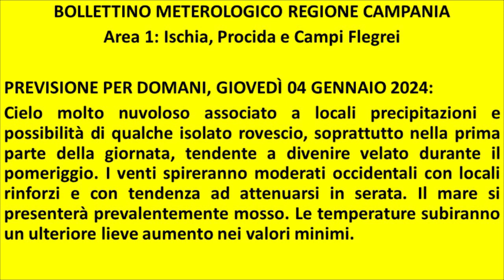Isola d'Ischia: Previsione meteo del 4 gennaio 2024